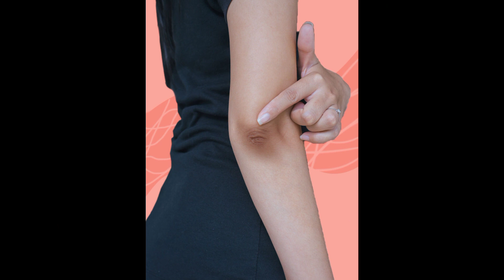Dark neck elbow knees home remedy | by @zhdairies | lighten the darker body parts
Today I am talking about a very common problem of Dark Knee, Dark Elbow, Dark next and dark finger joints. These are the common areas where our skin tend to become dark due to accumulation of dead skin. It is quite common and looks real bad, so today's remedy is an awesome DIY solution to this problem which if you use regularly tend to lighten your dark elbow, knee, neck and other area like finger joints etc.

Accumulation of dead skin cells, friction, extensive exposure to sun, or a hormonal imbalance can become the cause of dark knees and elbows. These parts of our body don’t contain any oil glands and it’s important to protect them from dryness through proper care and by following a good remedy and hygienic routine.

Do follow as I have explained in the video and you will see a difference in your skin in few weeks.